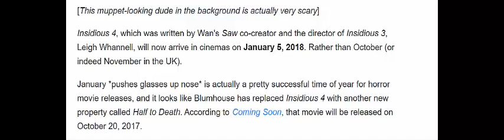Insidious 4 release date pushed back to 2018